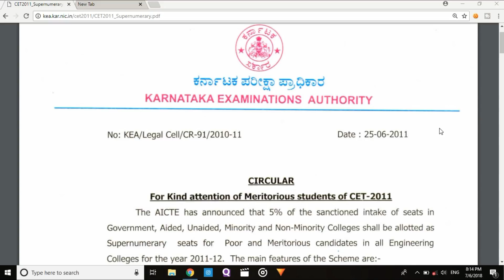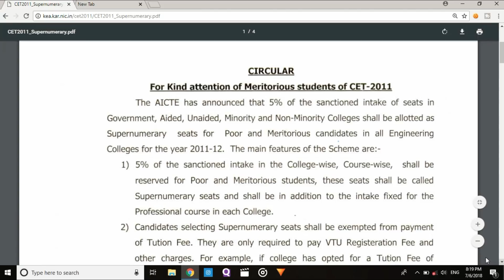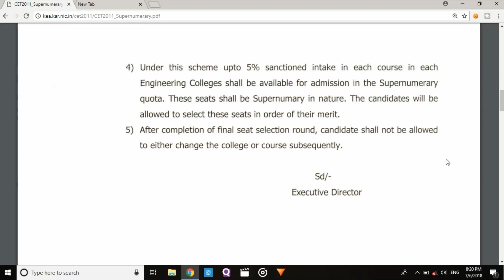SNQ(supernumerary) quota full explained